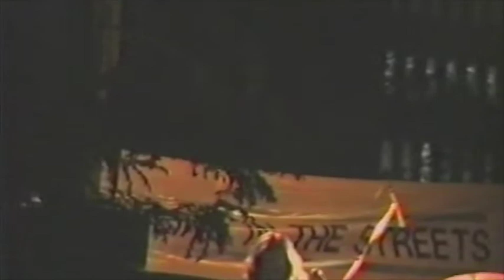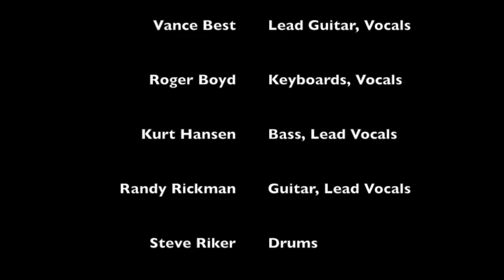Head East - Peoria 1991 (late show)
Here is the second set that Head East performed in Peoria on 6/14/1991.  Like the first, this set features many HE classics as well as a few new songs that never made it to an album.  Camera operator gets a little shaky here and there, but it's still watchable. Enjoy!

Setlist:

Gettin' Lucky
Reach Out
Get Up and Enjoy Yourself
So Afraid
Every Little Bit of my Heart
Wrong Time
Jefftown Creek
There's Never Been Any Reason

Encore:
Love Me Tonight
Rock This Party

Band Members:

Vance Best:  Lead Guitar, Vocals
Roger Boyd:  Keyboards, Vocals
Kurt Hansen:  Bass, Lead Vocals
Randy Rickman:  Guitar, Lead Vocals
Steve Riker:  Drums